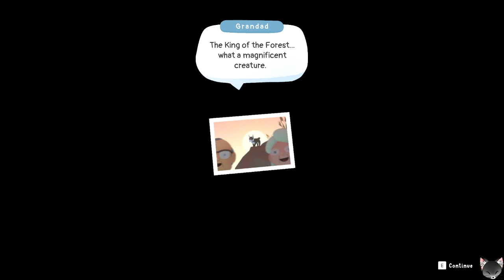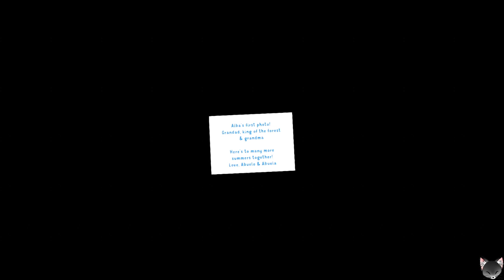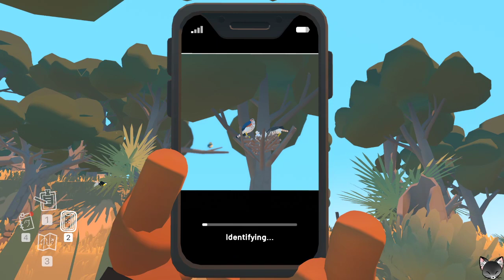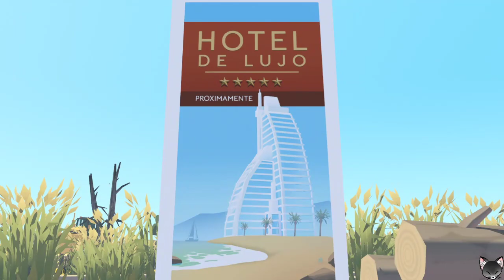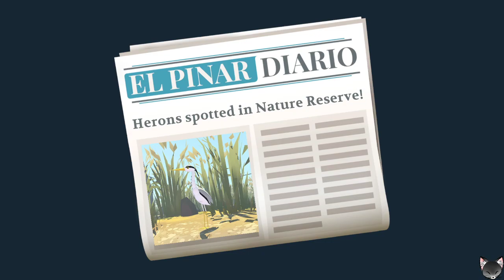Alba - A Wild Life Adventure - Cute Game!